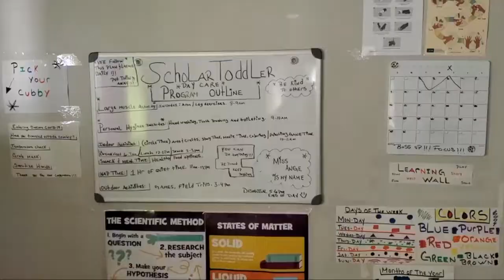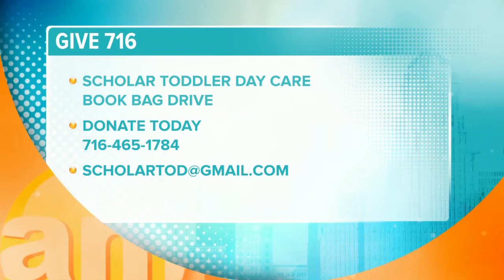716 Day – Book bag drive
716 Day – Book bag drive